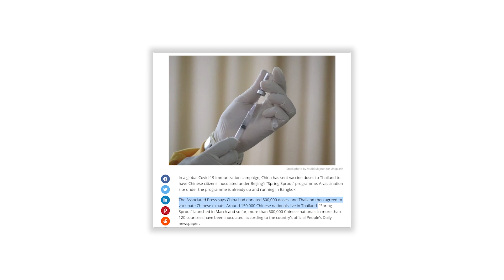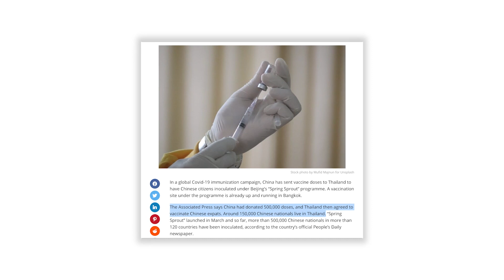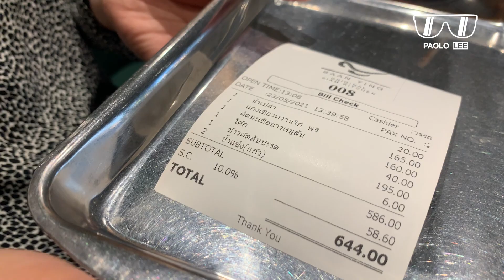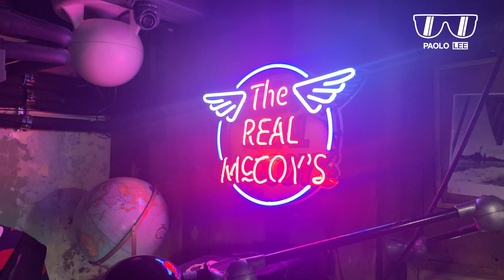Thailandia: A Bangkok ci sono solo io!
Ti ricordi la Thailandia? Bangkok è deserta! Vuoi venire in vacanza in Thailandia?

Adoro la Thailandia, Bangkok un po meno per via del traffico e dello smog, ma in devo dire che offre sempre tanto, buon cibo, shopping e divertimento. Di ricercente non sto facando vita mondana. GUARDA il video dell mia giornta tipo

⏰ In questo video ti racconto la mia settimana a Bangkok
0:00 Introduzione
0:57 A Proposito di vaccini
2:04 Cosa ho mangiato?
3:10 Shopping a Siam?
7:07 Il negozio più bello di Bangkok

👉 ABOUT ME
I’m Paolo, video content creator & true storyteller. I have been working with some of the most well-known companies and brands such as Puma, Crocs, Shiseido, and many more.